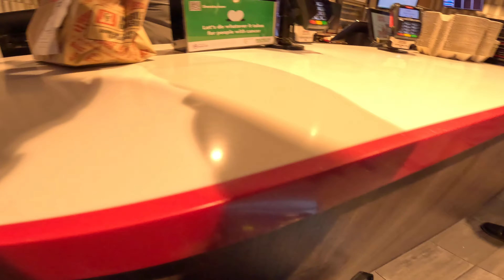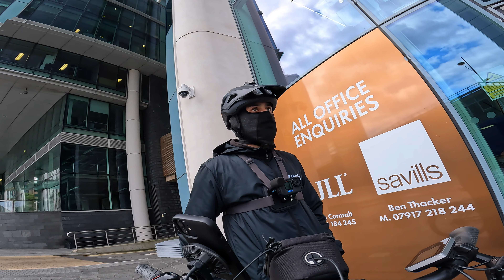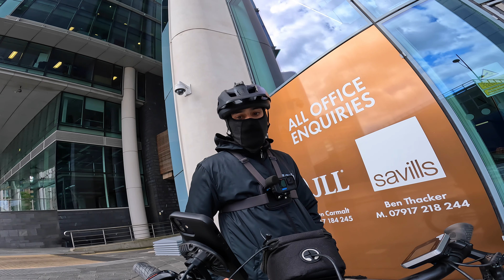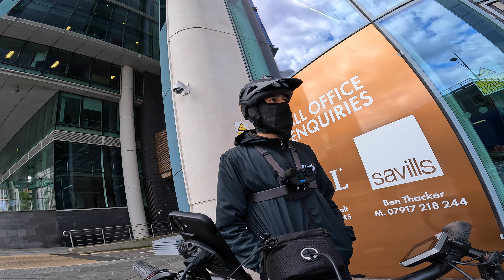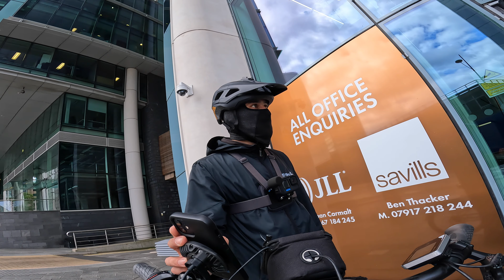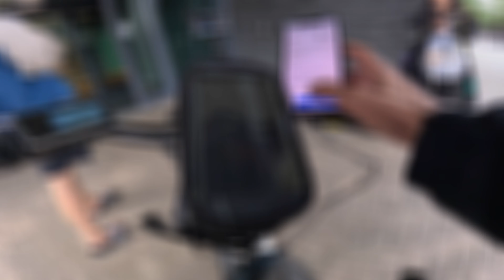I Made Every £ Online Riding for UberEATS Only - Here's What Happened S3E46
Starting to think we are back on track with episodes ! Don’t miss the part of the video where I receive a triple order.

Amazon
Students
Amazon Prime Video
Amazon baby wish list

Inside My Delivery Bag & Box's
Thermos 148864 Radiance Cooler, Navy, 24 Can/16 L
Rymic Premium Thermal Food Delivery Box, Cycling Delivery
48L Insulated Thermal Delivery Box

Delivery Rider mask & Helmet
BELL Sanction MTB Full Face Helmet
Fox Racing bmx-bike-helmets SPEEDFRAME HELMET MIPS, CE

Ebike Setup
Baldwins PAIR Baldy's 27.5 x 2.25 Mountain Bike
Bynccea Mountain Bike Handlebar Grips
DMR V6 Plastic Pdl - Purple, CrMo Axle
Shimano SL-M315-7R shift lever, band on, 7-speed, right hand
KMC Bike Chain Performance Bicycle Chain, Quality & Highly Compatible
SHIMANO Tourney TX RD TX800 7/8-Speed Rear Derailleur, Black
Mr. Tuffy Fat Tire Liners for 26-29 inch Wheels
Zoom Hydraulic Disc Brake for E-bike HB-875-E Front & Rear Set No Rotor
Vee Tire Co. Speedster Fat Bike Folding Bead Tire

Cameras & Drone
GoPro hero 11
GoPro hero 10
GoPro Max 360
DJI MINI 3 PRO

Camera accessories
Enduro Rechargeable Battery 2-Pack
Dual Battery Charger + Enduro Batteries
Media Mod
Chesty Rig
DJI Mini 3 Pro Fly More Kit

Phone access For BIKE
Quad Lock Weatherproof Wireless Charging Head
Quad Lock MAG Case for iPhone 12/12 Pro
Quad Lock Motorcycle Handlebar Mount PRO

FOLLOW DELIVERY RIDER